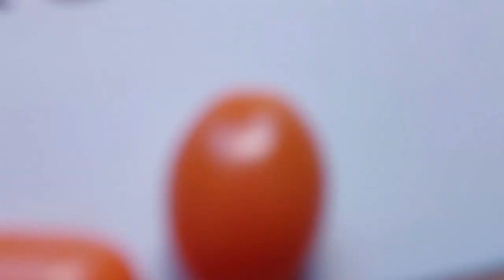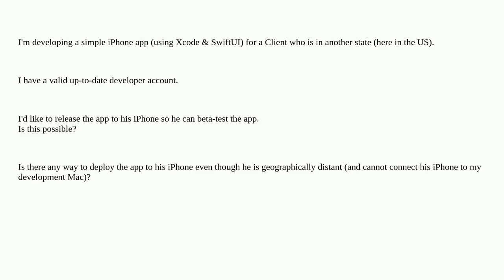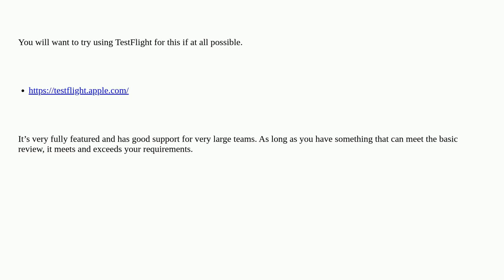Apple: Developing a new app: Is there a way to share the app with my remote Client so he can beta...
Developing a new app: Is there a way to share the app with my remote Client so he can beta test the app on his iphone?

A special thanks goes out to the community

  swift iphone xcode developer-program ios